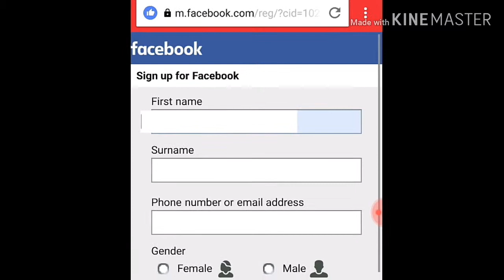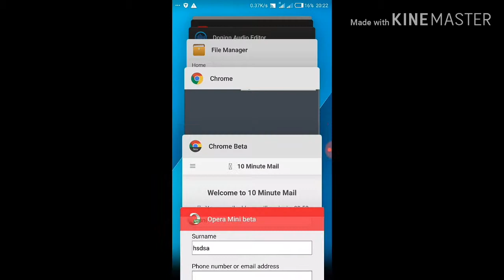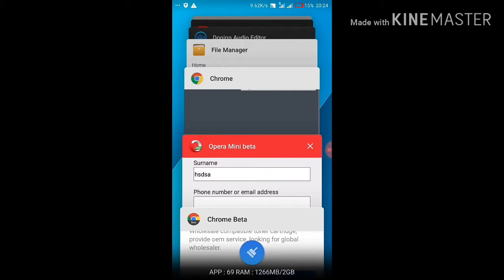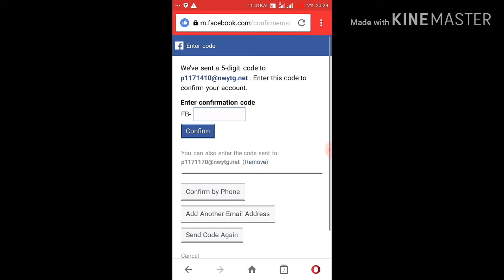ምንም አይነት Email ወይም ስልክ ቁጥር ሳንጠቀም የ Facebook አካወንት በቀላል እንዴት እንከፍታለን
ተጨማሪ መረጃወችን ከ ዌብሳይታቺን